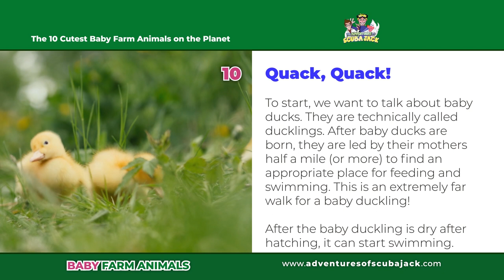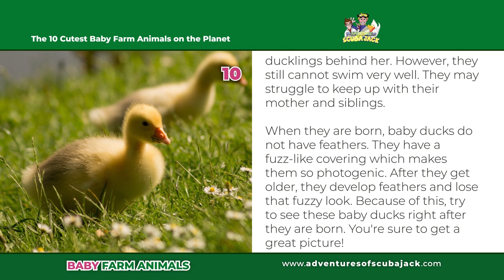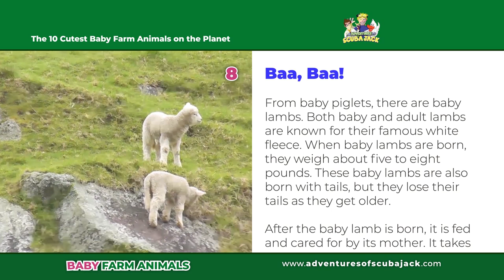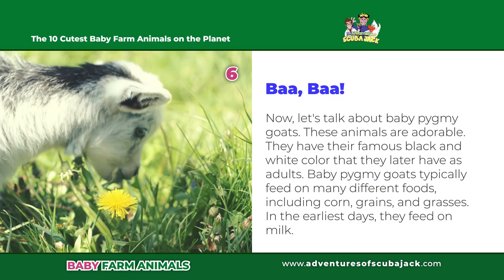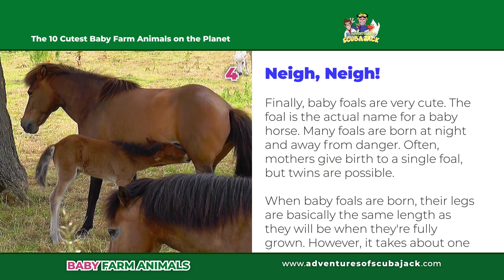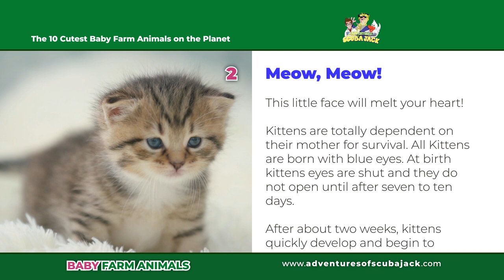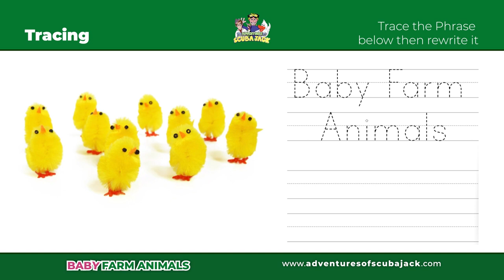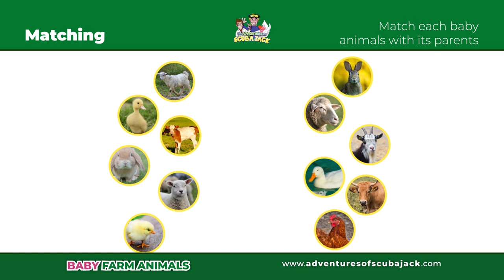The 10 Cutest Baby Farm Animals on the Planet!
Baby Animals In Our World is a humorous narration driven series
based on a day in the life of a broad range of extremely cute baby
animals from a wide variety of natural, domestic and cultural environments